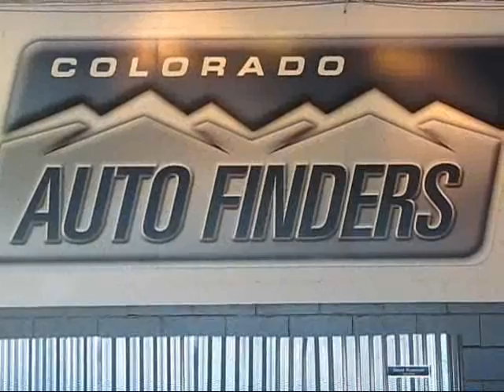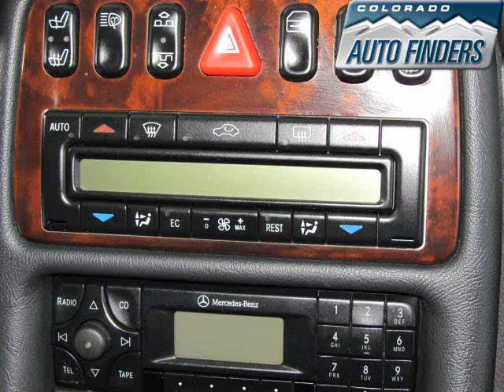2003 Black Mercedes-Benz CLK430 U3928A Used Auto Dealer in Denver, Co